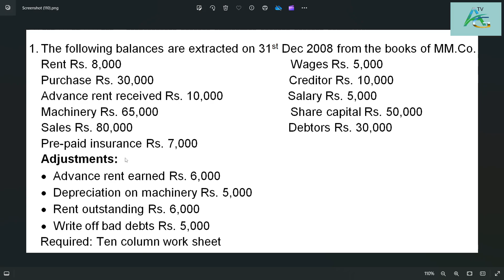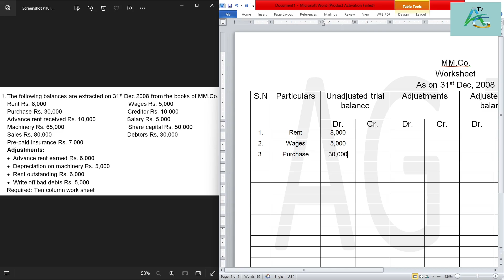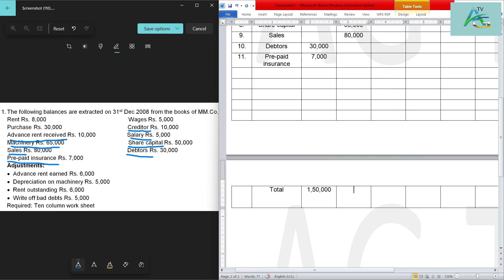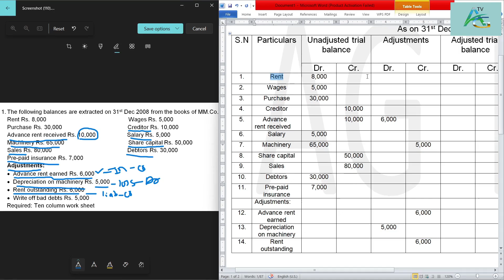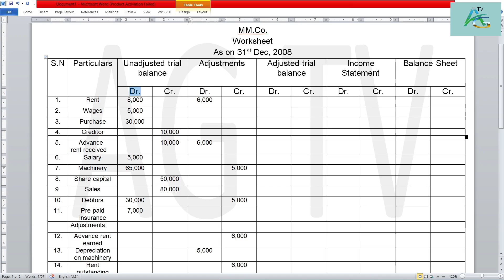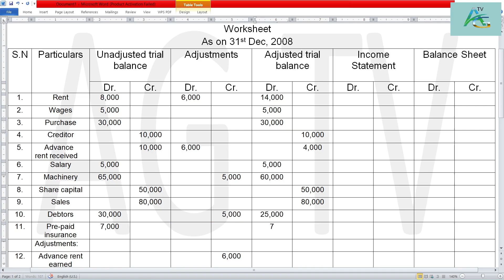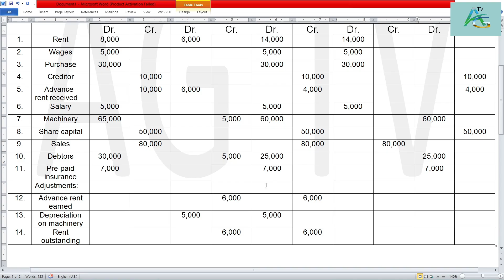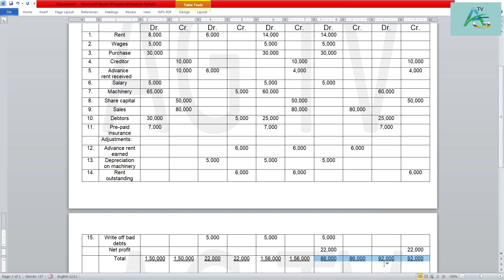Ten Column Worksheet||Class 12||Spreadsheet||Chapter 5 Worksheet||Question asked by a student||AG TV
1. The following balances are extracted on 31st Dec 2008 from the books of MM.Co.
Rent Rs. 8,000                                                  Wages Rs. 5,000
Purchase Rs. 30,000                                        Creditor Rs. 10,000
Advance rent received Rs. 10,000                   Salary Rs. 5,000
Machinery Rs. 65,000                                       Share capital Rs. 50,000
Sales Rs. 80,000                                              Debtors Rs. 30,000
Pre-paid insurance Rs. 7,000
Adjustments:
• Advance rent earned Rs. 6,000
• Depreciation on machinery Rs. 5,000
• Rent outstanding Rs. 6,000
• Write off bad debts Rs. 5,000
       Required: Ten column work sheet